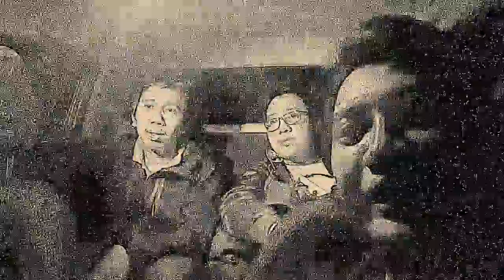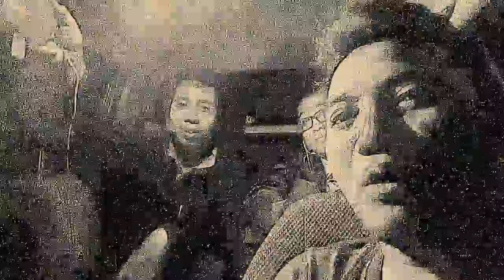Transportasi Alternatif di Sabah: PERET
Selama di Sabah kami mencoba salah satu transportasi alternatif yang bisa dipakai oleh warga di Sabah - Malaysia.. 🇲🇾

Peret ini mirip dengan nebengers di Indonesia 🇮🇩 yang melakukan share cost perjalanan dengan pemilik kendaraan..